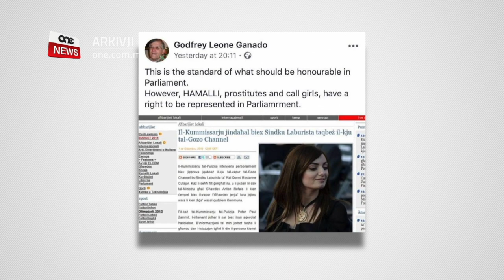BORG CARDONA JGĦID LI KIEN ĠUST LI CUTAJAR ĠIET MGĦAJRA “QAĦBA”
ONE.COM.MT • Fil-qorti kompla jinstema’ l-kaz ta’ libell li fetħet is-segretarju parlamentari Rosianne Cutajar li ġiet mgħajra qaħba mill-artikolost tal-Partit Nazzjonalista Godfrey Leone Ganado.

Dalgħodu l-Avukat Andrew Borg Cardona ddefenda dan l-offiża u sejjaħlu bħala kumment ġust

KITBA      NICOLE BUTTIGIRG
FILMATI         ARKIVJI

L-avukat mill-fazzjoni tal-eks kap nazzjonalista, Andrew Borg Cardona sejjaħ bħala ġust l-offiża ta’ Godrey Leone Ganado meta għajjar lis-Segretarju Parlamentari Rosianne Cutajar bħala qaħba
Borg Cardona qal dan il-Ħamis filgħodu meta kompla jinstema’ l-każ ta’ libell li fetħet Cuatajar lill-artikolist tal-Partit Nazzjonalista Godfrey Leone Ganado.

“However, Ħamalli, prostitutes and call girls, have the right to be represented in Parliament” kien kiteb Godfrey Leone Ganado fil-konfront ta’ Rosianne Cutajar.

Quddiem il-Maġistrat Rachel Montebello, Andrew Borg Cardona saħansitra wasal biex qal li dan l-insult għamel lil Rosianne Cutajar aktar popolari u m’għandiex għalfejn tħossha mmalafamata.
Insinwa li bis-saħħa ta’ dan il-kummment hija ngħatat promozzjoni fil-kabinett u saret segretarju parlamentari.

Borg Cardona żied għid li b’dan il-kliem, kienu qegħdin jagħmlulha pjaċir għax ħadet promozzjoni għal Segretarju Parlamentari fil-qasam tal-Ugwaljanza.

B’reazzjoni, is-Segretarju Parlamentari Rosianne Cuatajar qalet li dan id-diskors huwa skandaluż u juri insensittivita kbira u disrispett kbir lejn il-mara u d-dinjità taghha.

Hija wegħdet li li fil-pożizzjoni ġdida tagħha ta’ Segretarju Parlamentari ser tiddedika l-ħin kollu tagħha biex tkompli taħdem favur id-dinjità tal-bniedem, tal-protezzjoni ta’ persuni vulnerabbli u tal-Ugwaljanza.

Is-sentenza dwar dan il-każ se tingħata fl-erbgħa u għoxrin ta’ Marzu.